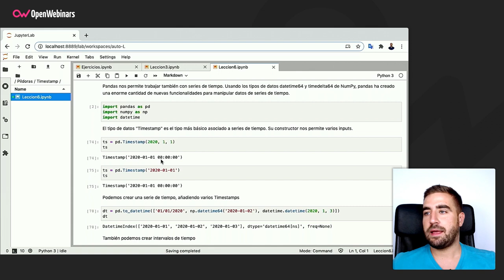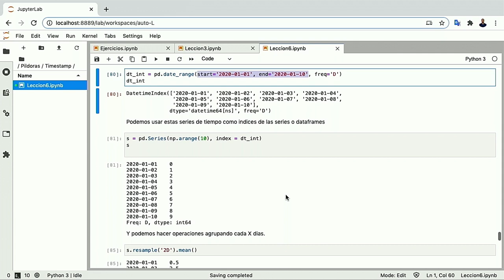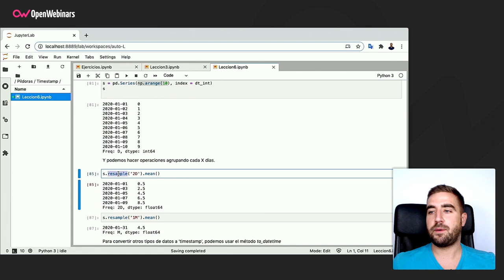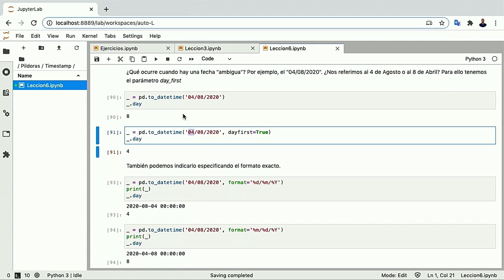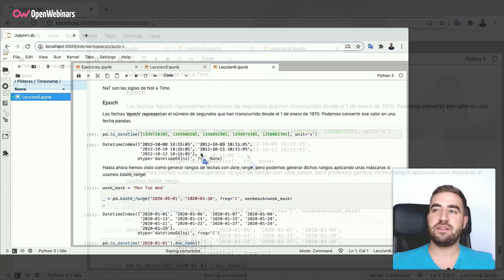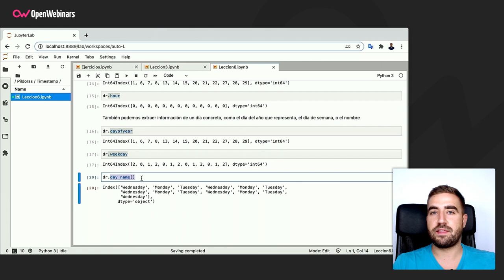Fechas con Timestamp en Pandas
Nuevo video dedicado al tratamiento de datos con Pandas, la conocida librería de Python, en el que os mostramos cómo trabajar las fechas con Timestamp.